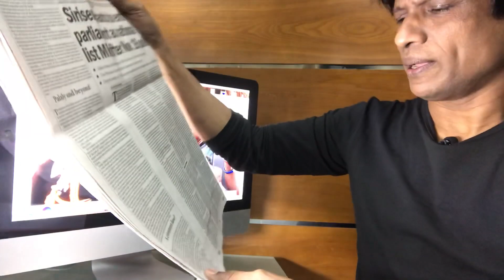CHAPA on Geopolitics! ACSA, SOFA, MCC! ඇමරිකානුවො අපිව මරල දාල නිදැල්ලෙ යයි! Nov 9, 2019